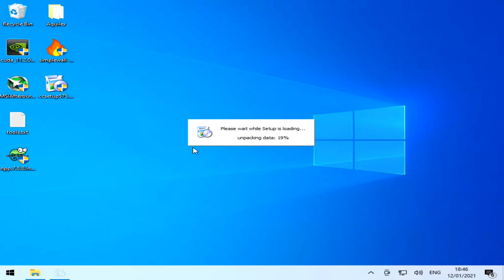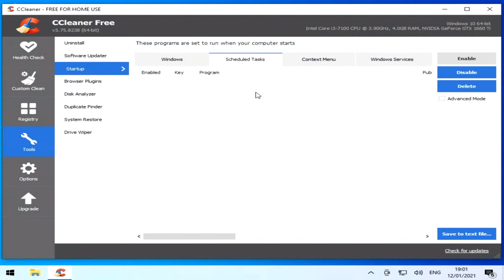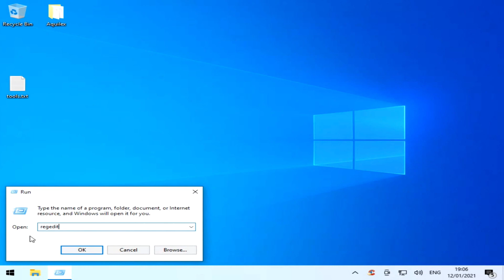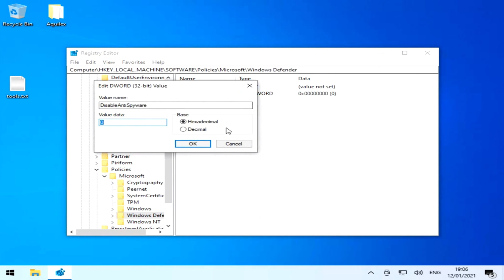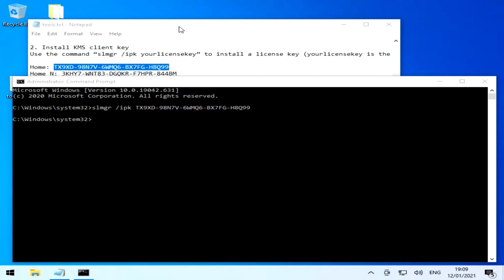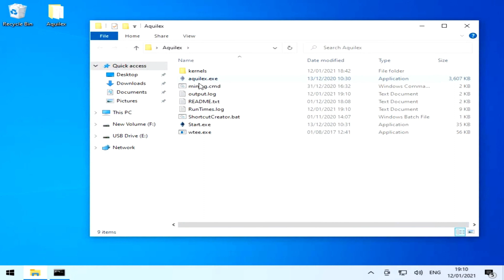How to Optimize Windows for GPU Mining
In this video i'm going to show you how i optimize my system for better performance mining and how to activate windows without scripts or 3rd party software.